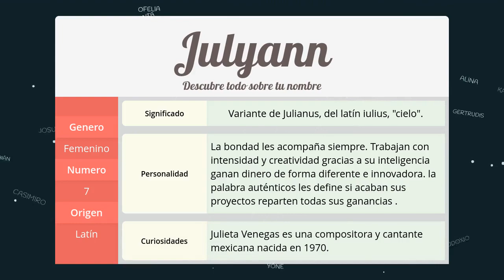Significado de Julyann, nombre Latín para tu bebe niño o niña (origen y personalidad)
Descubre el significado del nombre (Latín) Julyann y el origen de su procedencia. En la fuente original podras descubrir la personalidad y algunos datos curiosos del nombre para tu bebe.